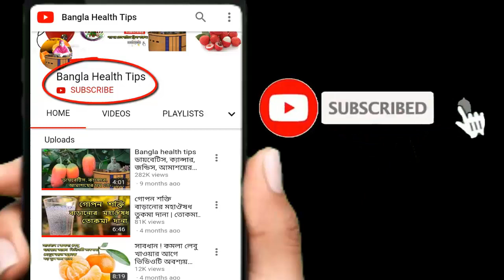মোটা হওয়ার সহজ উপায় | দ্রুত ওজন বাড়াতে দেখুন মাএ ১০ দিনে ওজন বাড়বে ৬-৭ কেজি gain weight naturally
ওজন বাড়ানোর উপায়
ওজন বাড়ানোর ব্যায়াম
ওজন বাড়ানোর ডায়েট চার্ট
ওজন বাড়ানোর সহজ উপায়
ওজন বাড়ানোর খাবার
ওজন বাড়ানোর টিপস
মোটা হওয়ার সহজ উপায়
মোটা হওয়ার খাদ্য তালিকা